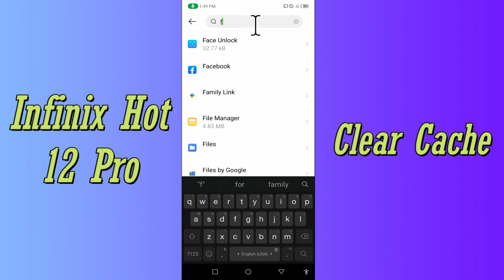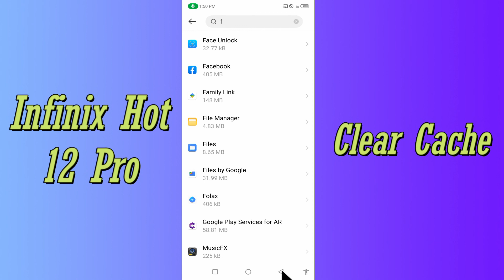HOW TO CLEAN CACHE DATA ON INFINIX HOT 12 PRO AND OTHER PHONE